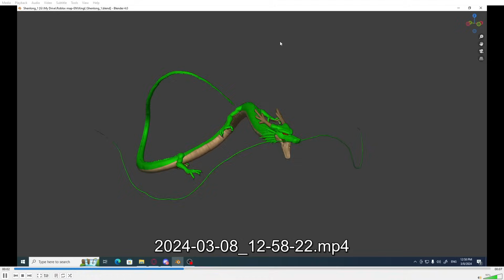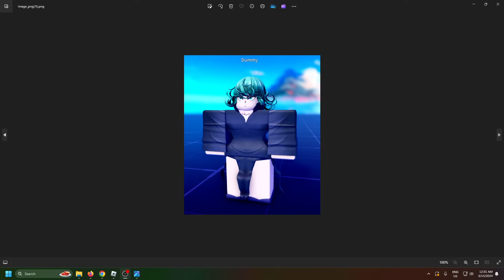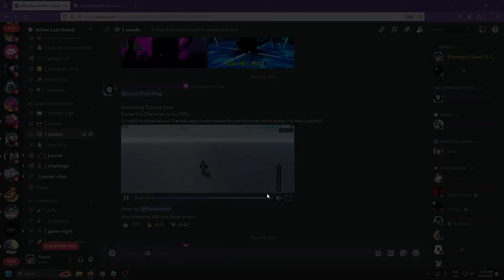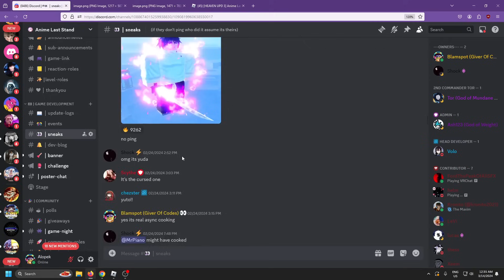All New Leaked Upcoming Units in Anime Last Stand!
Which one are you most hyped for?